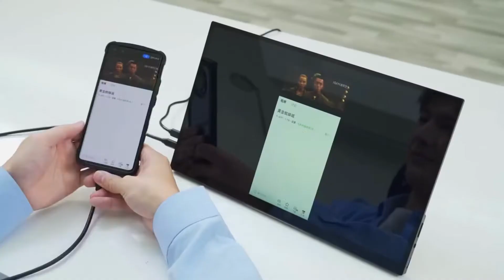Escape the Ordinary: Discover the Ultimate Gaming Monitor for Xbox & Switch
15.6/13 Inch OLED 4K UHD Touchscreen Portable Monitor With Type-C HDMI-Compatible External Gaming Monitor for Xbox Switch Laptop